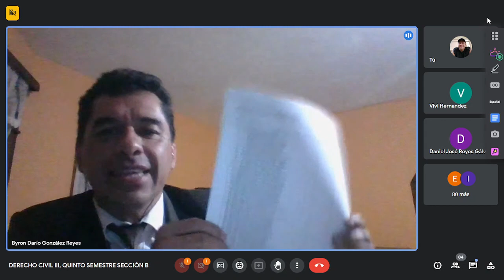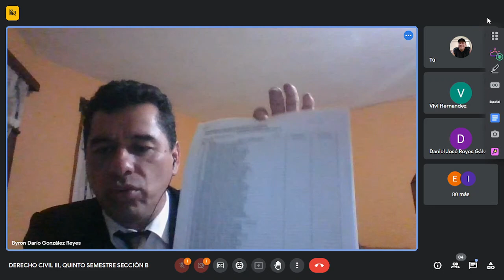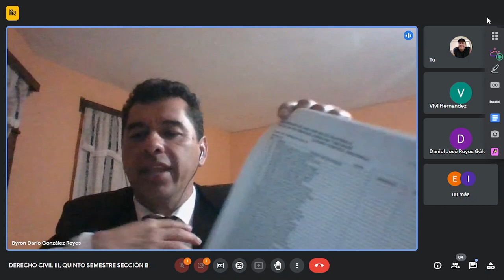Derecho Civil 3 230511